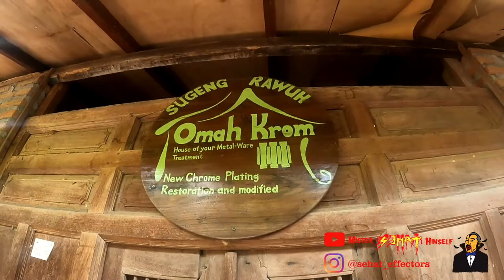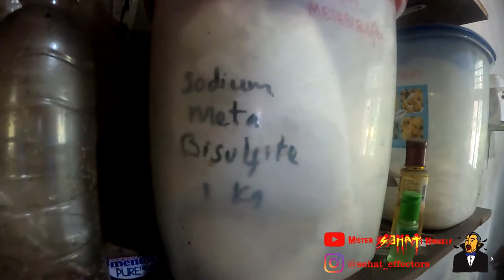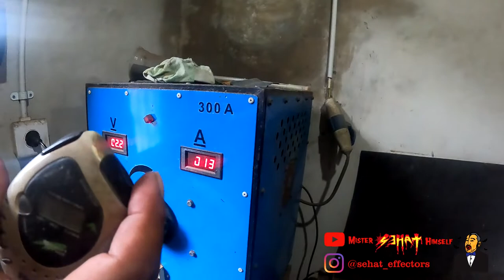Krom/Chrome Plating terbaik di Jogja: Omah Krom (Sehat Effectors enclosure, Chrome Plating Process)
Pelapisan krom adalah suatu perlakuan akhir menggunakan elektroplating oleh kromium. Pelapisan dengan krom dapat dilakukan pada berbagai jenis logam seperti besi, baja, atau tembaga.